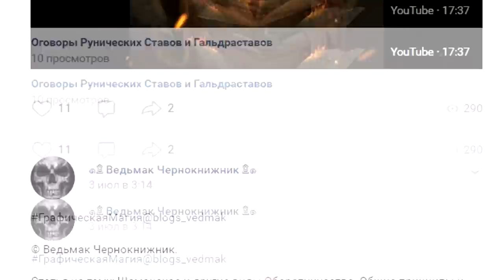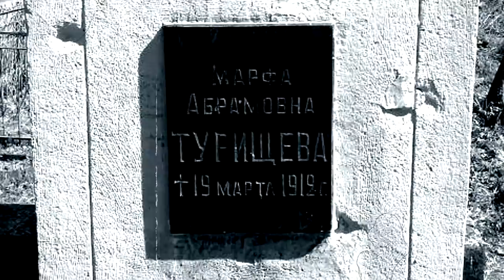Записали ГОЛОС ВЕДЬМЫ с того света! Что она нам сказала!? ФЭГ, ЭГФ. Дух Ведьмы.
Мы Записали ГОЛОС ВЕДЬМЫ с того света! Что она нам сказала!? Сегодня мы связались с потусторонним миром через  ФЭГ, ЭГФ с известной ведьмой Марфой Абрамовной Турищевой. Вокруг её могилы ходит очень много слухов и легенд, мы же с помощью феномена электронного голоса постарались выяснить правда ли то, что предписывают ей люди!
Мы исследуем феномен электронного голоса (ФЭГ, ЭГФ) в этом ролике вы сможете увидеть реальный ЭГФ, записанный через прибор который мы собрали сами по проектам мировых охотников за привидениями! Все эксперименты реальны, но не принуждают вас верить в происходящее, мы всего лишь делимся с вами своими наблюдениями и тестами! Интерес в том, что все ответы в той или иной степени совпадают с ответами спиритистов 19 века, что наводит на мысль, что это реально работает!